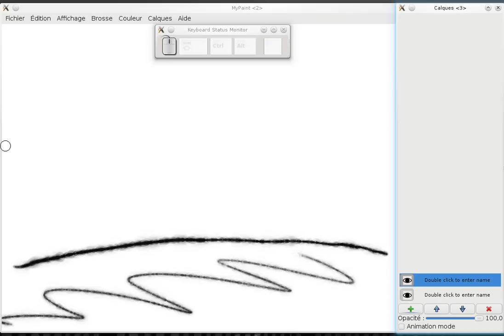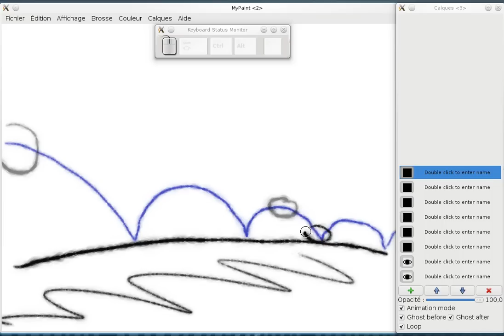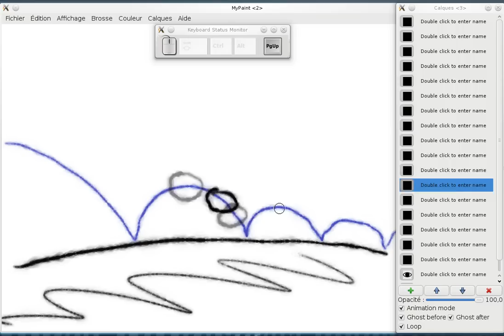Flipbook animation mode for mypaint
updated patch with sticky/animated layers and persistent animation settings.